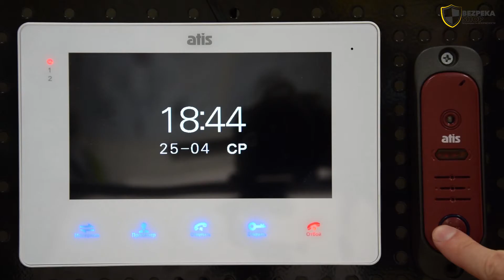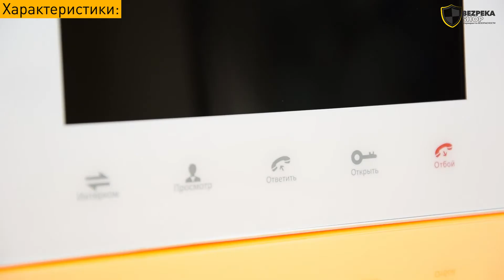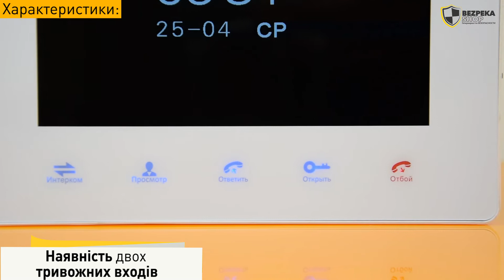ATIS AD-730M | ОБЗОР ВИДЕОДОМОФОНА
Видеообзор домофона ATIS AD-730M и вызывной панели ATIS AT-380HR